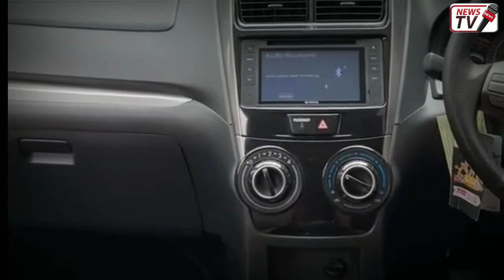Penting, 6 Penyakit Avanza Veloz yang harus anda ketahui sebelum membeli Mobil Bekas ini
News TV